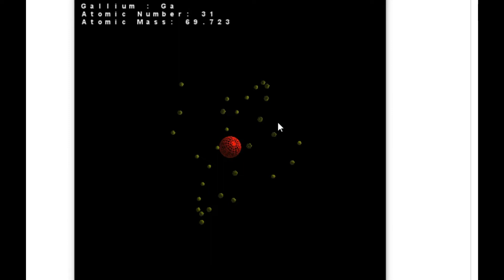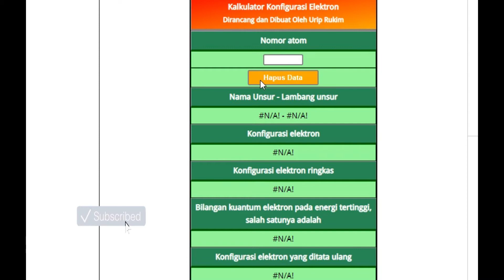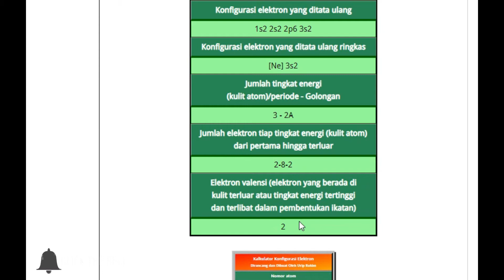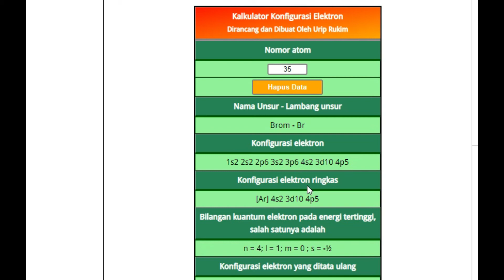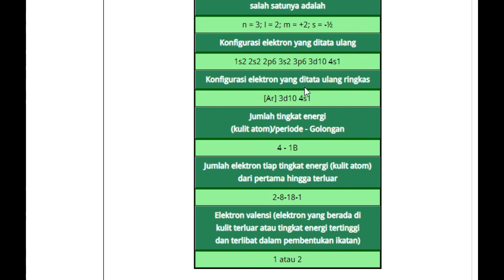Kalkulator Konfigurasi Elektron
Penulisan Konfigurasi Eklektron berdasarkan sub kulit dan orbital memang tidak terlalu sulit, tapi kalau tidak hati -hati dan teliti bisa salah menuliskannya, untuk mempermudah membuat konfigurasi elektron bisa menggunakan kalkulator konfigurasi elektron, yang dirancang Oleh Bapak Urip Rukim, untuk menggunakannya bisa gunakan link di bawah ini :